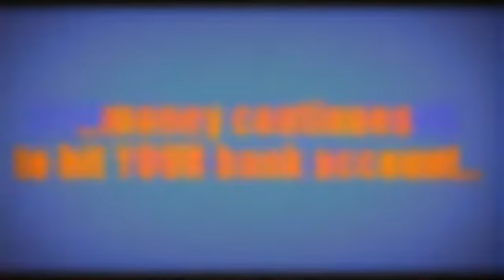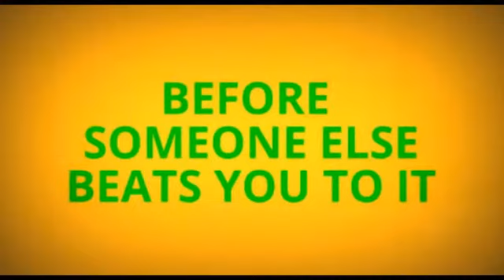ROBPORTUNITY - UNBELEIVABLE ONLINE MONEY MAKING OPPORTUNITIES (Impending Doom) - TopTeam Rob Buser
MAKE MONEY ONLINE 100% DONE-FOR-YOU

Rob Buser
World-Wide TopTeam Leader